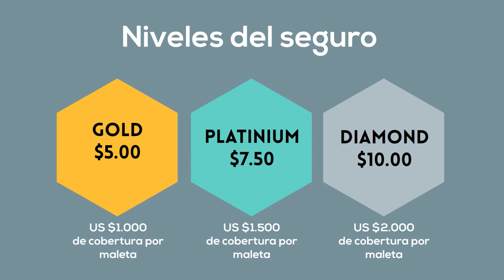Asegura tu equipaje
Con Blue Ribbon Bags tendrás el único seguro de equipaje que te cubre por un monto fijo si no recibes tu equipaje en 72 horas.